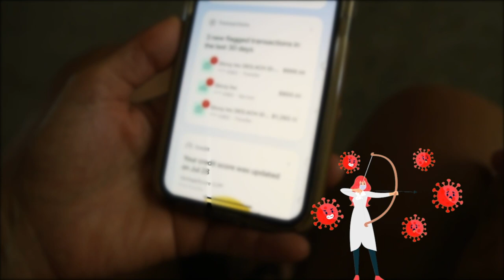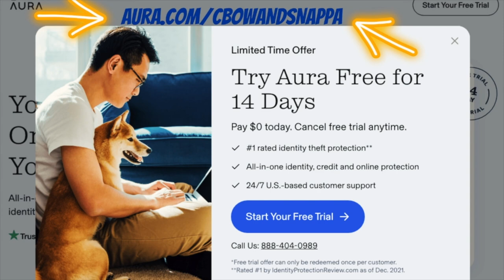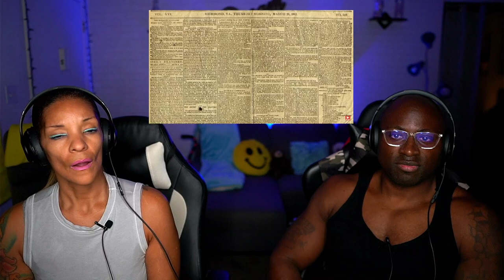The Origin of Black American Culture and Ebonics | Thomas Sowell REACTION PT4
Today you're going to see part 4 of our reaction to the Thomas Sowell and The Origin of Black American Culture and Ebonics. In this part we're going to discuss Southern people's agriculture and mindset. How did it affect Black Americans? What would happen if people used resources to the fullest? Some more education and useful information about Black American community and history - in this video. Watch this video for our reaction. Turn on your post notification RIGHT FREAKIN NOW!